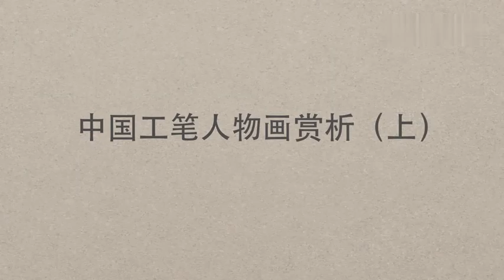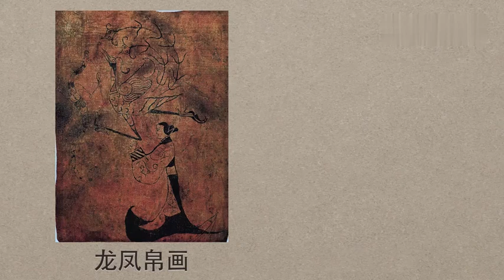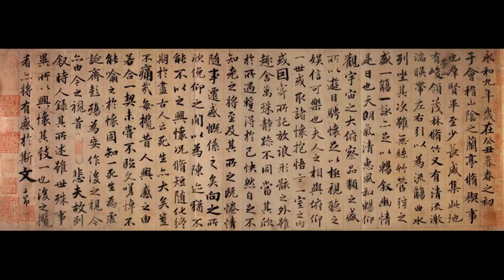易學族 MS_3251 中國工筆人物畫賞析與創作